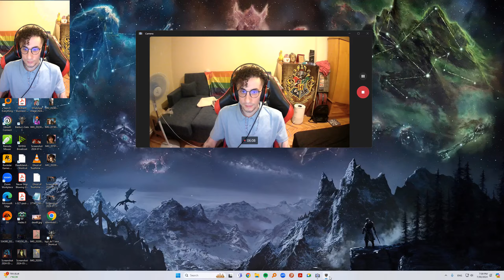Baldur's Gate 3 Stealth Gameplay Part 4 Honor Mode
Welcome back to part 4 of my stealth-focused Baldur's Gate 3 honor mode gameplay. In this session, I defeat Auntie Ethel before she gets to her lair and I slaughter the idiots that want me to kill Karlach before they can breathe!